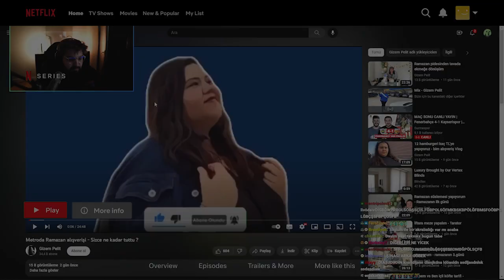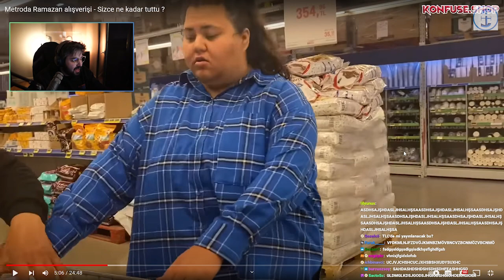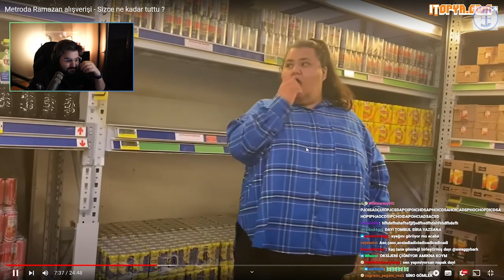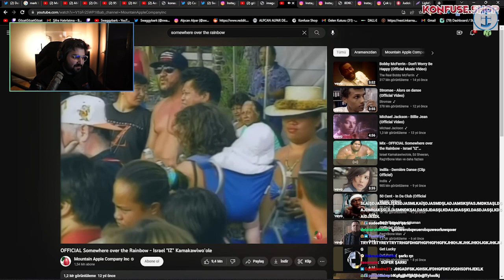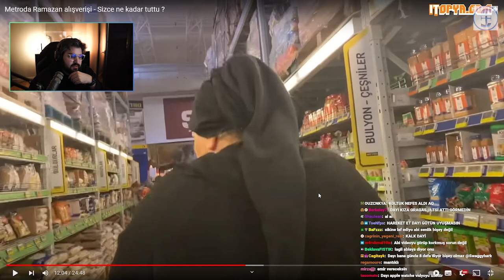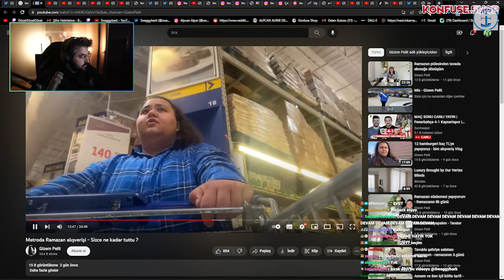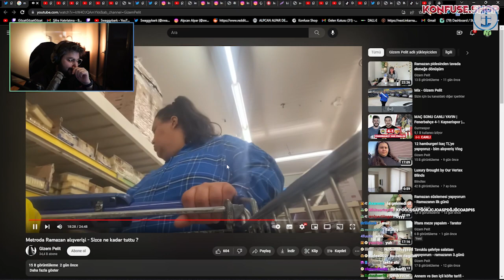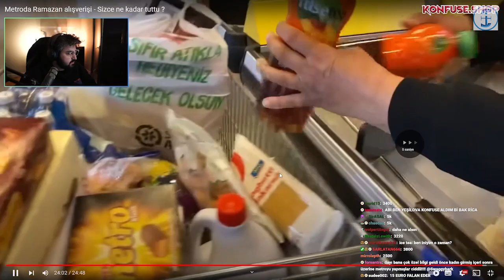Swaggybark - MAKARASI BİTMEYEN METRO VLOGU İZLEMECE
Swaggybark yayınlarından öne çıkan anları, kesitleri sizlere ulaştıran youtube kanalı.

Swaggybark Sosyal Medyaları;

Sponsorluk veya reklam işleri için de aynı şekilde mail yoluyla bize ulaşabilirsiniz.